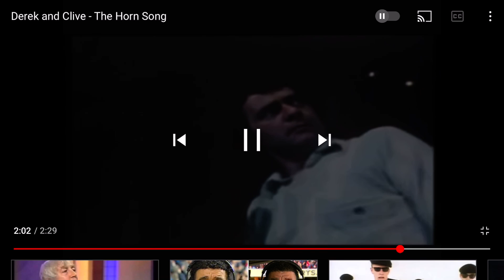Derek and Clive. The Horn.